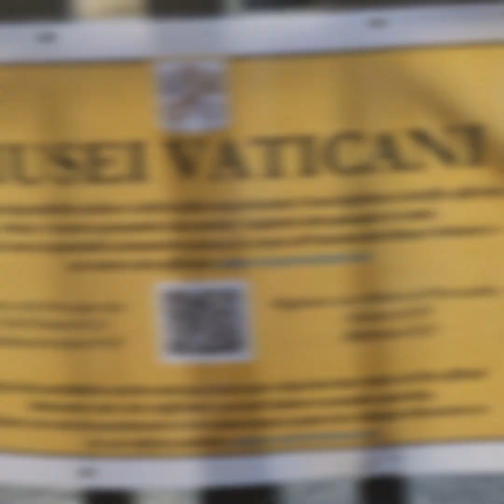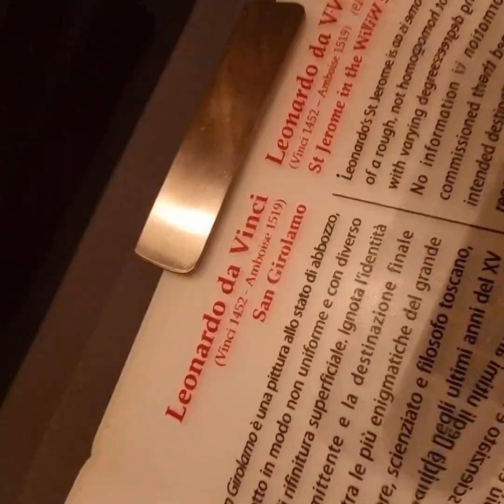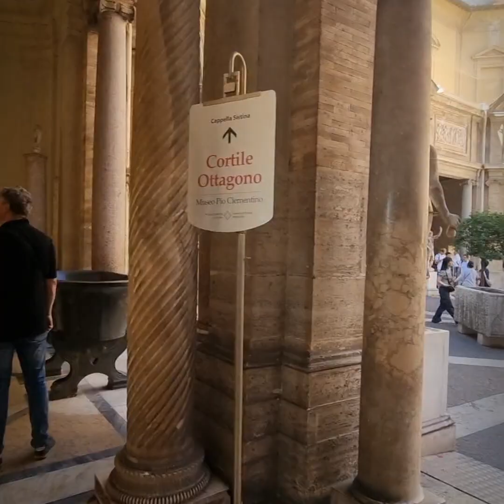#14 Musei Vaticani, Roma ...il viaggio continua...